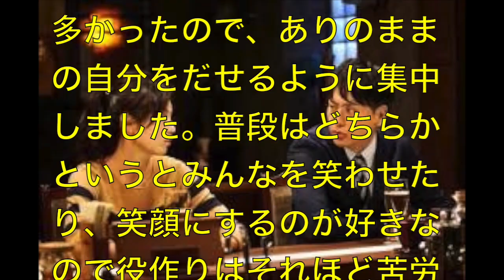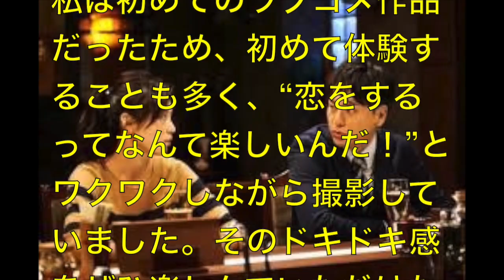【三代目JSB】山下健二郎がドラマLove or Not」でダメ男に!?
超最速で旬な芸能ニュースをお届けします！！
UC20jSdsf0arKCZcMSkt3Z2A

三代目JSB　やっぱりモテるにはこれしかないでしょ！メンバーがマジックに挑戦www